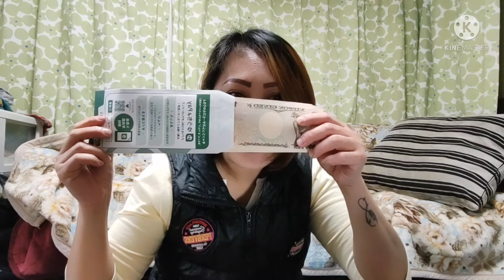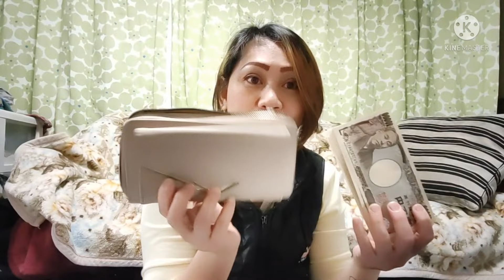🔴maraming Pera Bago makakuha ng license